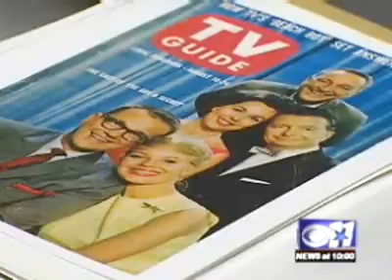Frightmare Throwback 2006 - CBS 11 News Coverage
Betsy Palmer and Ari Lehman (Jason Voorhees and Pamela Voorhees from Friday the 13th), Bill Johnson (Leatherface from Texas Chainsaw Massacre Part 2), and Joe Bob Briggs talk about the largest horror convention in Texas on CBS 11 News.